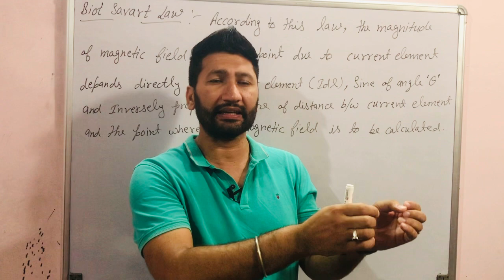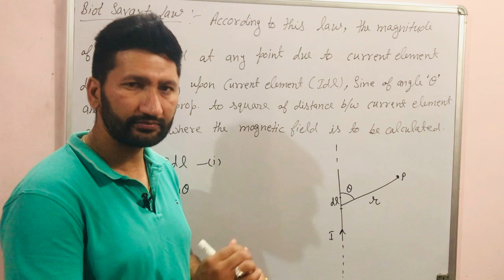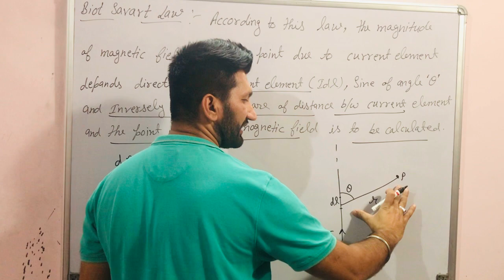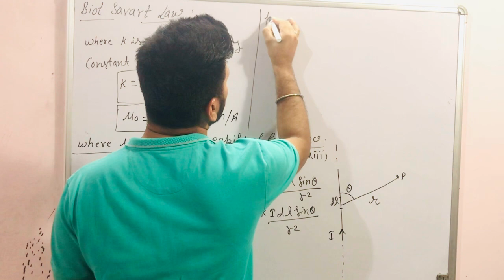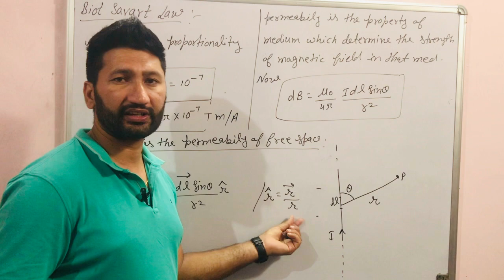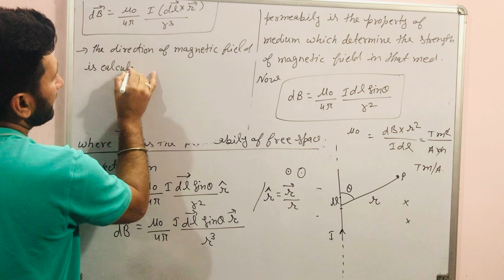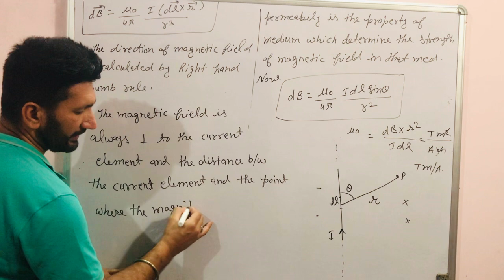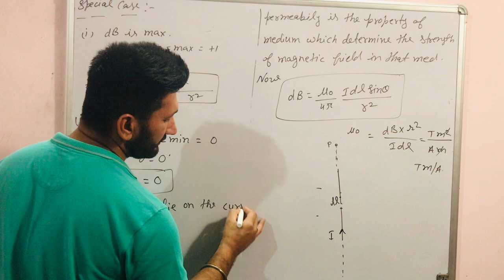Biot-Savarts Law|Class-12|Chapter-4|Part-2|Magnetic effect of current|Vector form of Biot-Savart Law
Thind Classes
Physics By :-Anuj Thind

I'm on Instagram as anujthind. Install the app to follow my photos and videos.

The previous video of This Chapter are given below:-